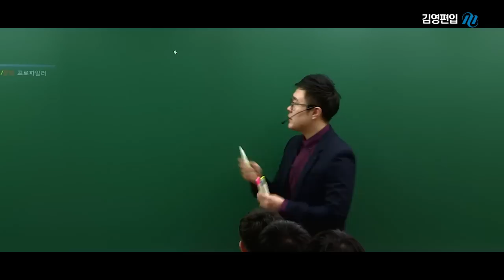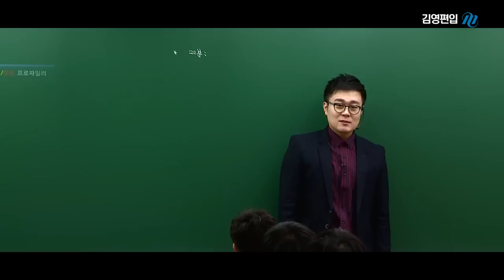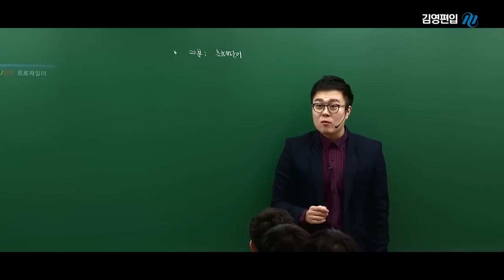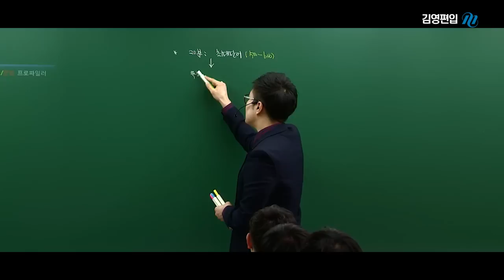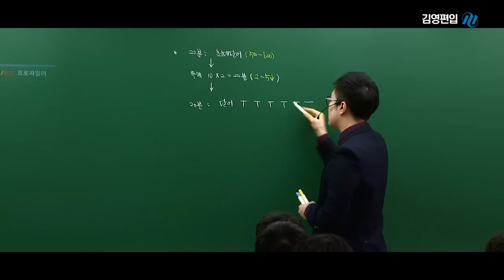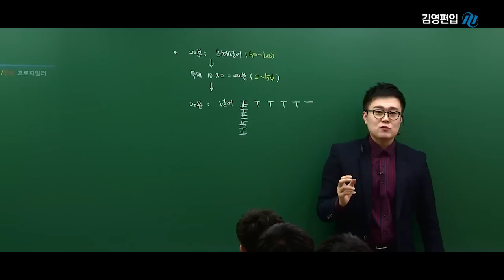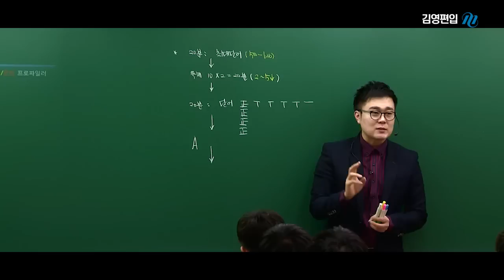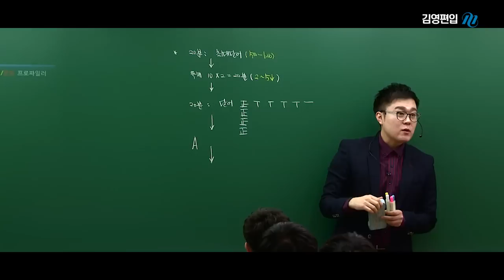[김영편입] 편입영어 어휘암기, 이렇게 도전하라! feat. 김신근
김영편입 편입영어 김신근 교수!
김신근 교수가 밝히는 편입영어 어휘암기비법~

언제 어디서나 무제한수강!
200% 환급제도까지!